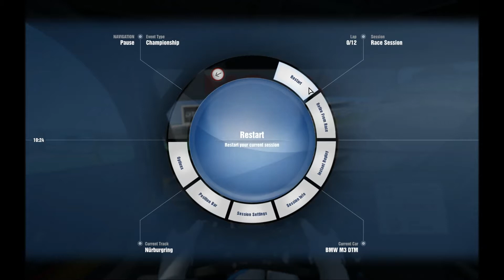Let's Play DTM Experience #17 - Saison 1, Nürburgring - Rennen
DTM Experience - Saison 1
Station 7: Nürburgring
Rennen

Daten zum Spiel:
Name: DTM Experience
Entwickler: SimBin
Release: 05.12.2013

Demnächst auf diesem Kanal (falls gewünscht):
- DTM Experience - Saison
- RaceRoom Racing Experience - Cars&Tracks
- Asetto Corsa - Cars&Tracks
- Test Drive: Ferrari Racing Legends - Kampagne
- F1 2013 - Rennen mit F1 Wagen der 80er und 90er

Intel i7-4770K | GeForce GTX 770 | 16 GB RAM | Win 7 Home Premium | Logitech G25